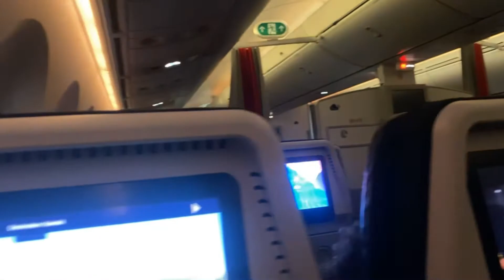Touring kenya part 1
Traveling in Kenya all towns and cities